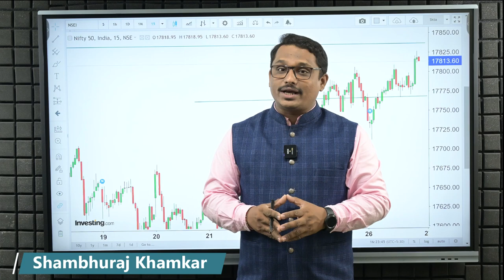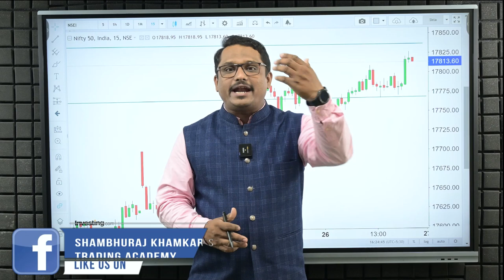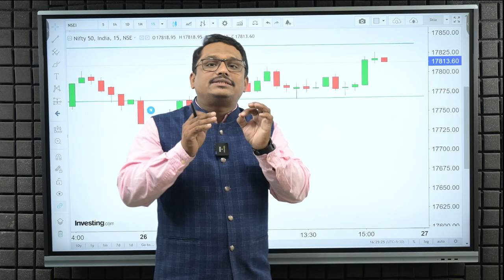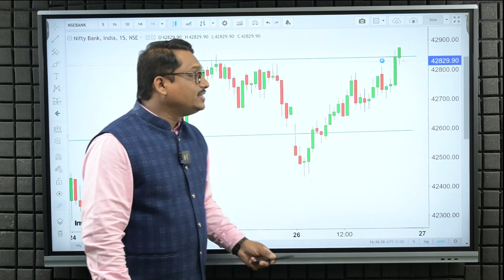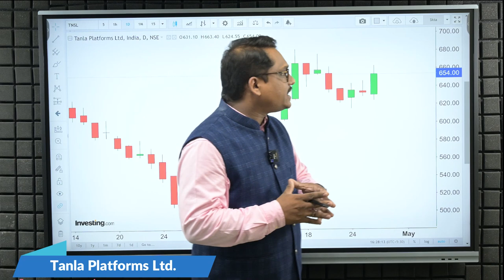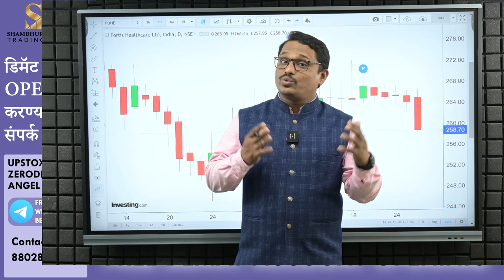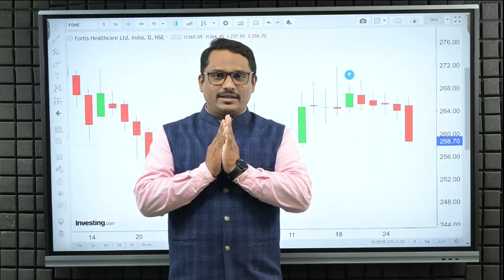मंथली एक्सपायरी धमाका Trade for Tomorrow | 27/04/2023